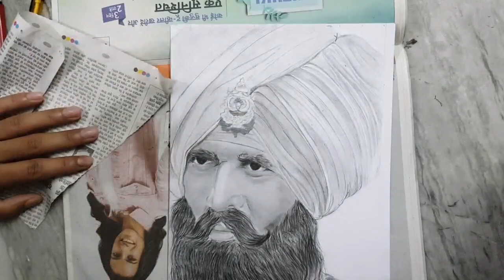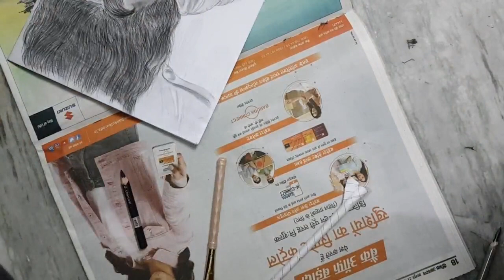kesari sketch (akshay kumar)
Im just beginner i just doing practice of shade
in this vedio i used grid method for out line